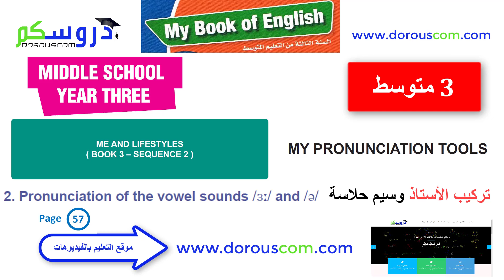English 3 AM / sequence 2 /2.b. Pronunciation of the vowel sounds /3:/ and /a/ page 57